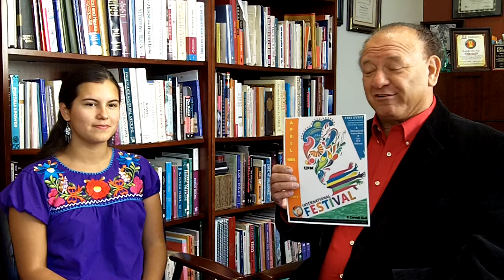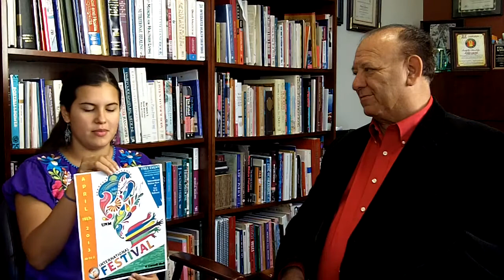Mariana Madrigal International Festival Interview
Mariana Madrigal talks with Cheo about the upcoming International Festival next week.